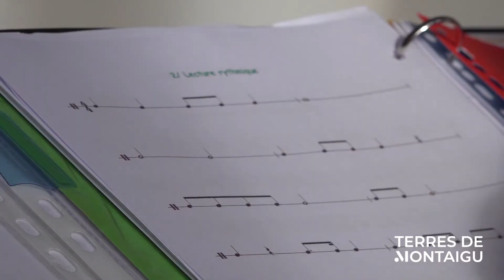Le conservatoire de Terres de Montaigu fait sa rentrée.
L'heure de la rentrée a sonné pour les 305 élèves du conservatoire intercommunal de Terres de Montaigu. Présentation de l'école et de ses activités.